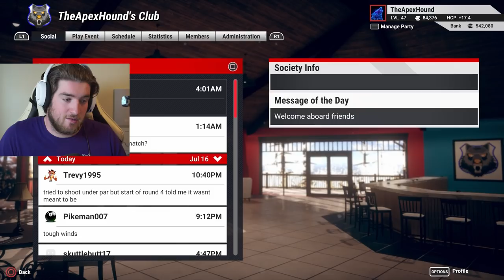The Open Championship Round 4 | The Golf Club 2019 Gameplay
Some of the toughest conditions yet in the society event, Can we make something happen?

MEMBERS:
Wolf Level: UG Outlaw - Sylvain Jamais - Casey Wood - Steve Kennedy - Mickey Finn - Norwegian Viking

Hound Level: GameRiot - Thiago - Daxman - DOCD - Lianne - Brent Clapper - Rocky - Macximus - Hei - Jack MDG - Echo Phoenix - Byrne Z - Alyska - Chris Riches - JW - Sean Hanlon

Puppy Level: Rob Diton, Chriss Erik, Pani Ka, Joe Horton, Jonathon Swanson, Christian Cryder, Kyle Culleton, Terence Morrissey